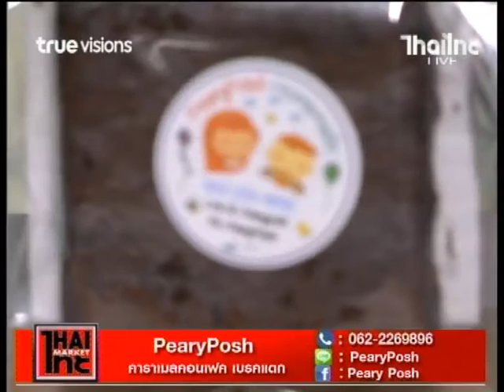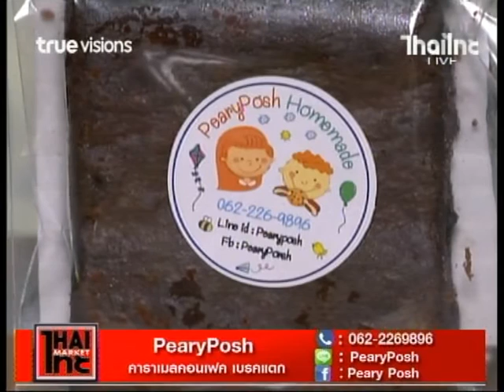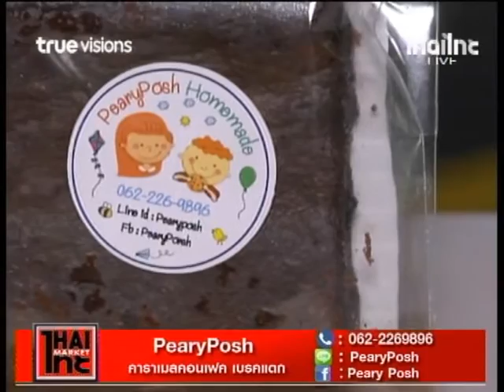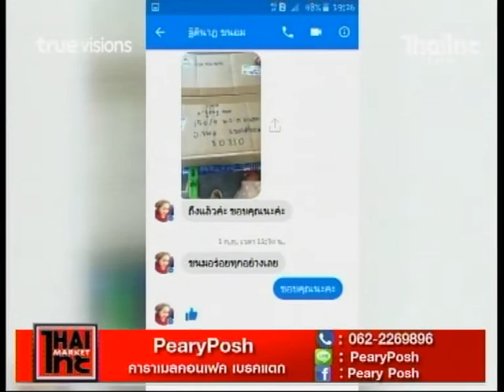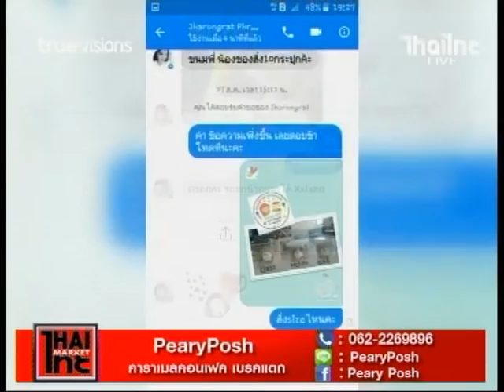PearyPosh คาลาเมลคอนเฟค เบรคแตก ไทยไทยมาร์เก็ต ด้นสยาม 28 09 59